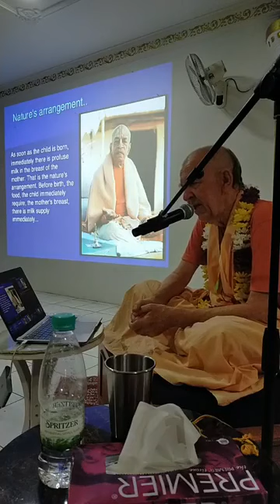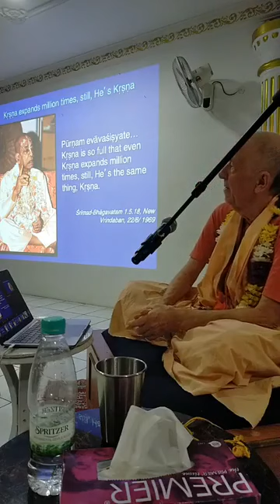BVV Narasimha Swami, Bhakti yoga discourse (Day 3), ISKCON Kuching, 14.1.2024